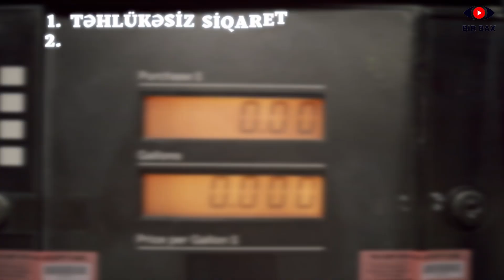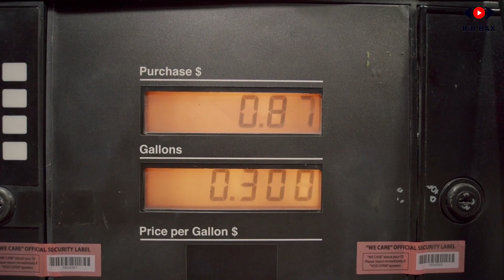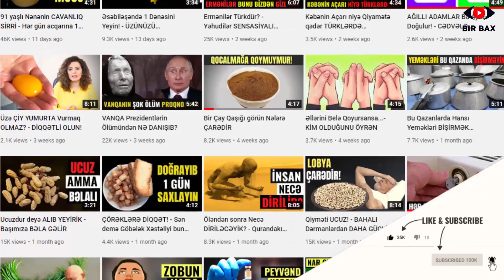Xəstəxanalar Boşalacaq - HƏKİMLƏR İŞSİZ QALACAQ!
Təsəvvür edin ki, xərçəngin dərmanı tapılıb. Dünyada nə baş verər?
İnsanların daha rahat və uzun yaşaması üçün indiyə qədər bir çox kəşflər olub. Lakin bu kəşflərdən bəziləri nədənsə hələ də insanlardan gizlədilir. Maraqlıdır, bu kəşflər hardadır?
Bir bax kanalındasınız dəyərli izləyicilər. Aşağıda yerləşən bəyən düyməsinə basaraq bizə dəstək olun.

Bunun başlıca səbəbi puldur. Çünki yeni texnologiyalar kəşf olunarkən, köhnə texnologiyaya ehtiyac qalmır. Bu isə köhnə texnologiyalardan milyardlar qazananlara sərf etmir.
Xərçəng xəstələrinə verilən kimyəvi pereparatlardan milyardlarla dollar qazanan dərman baronları üçün bu xəstəliyin dərmanının tapılması böyük maliyyə itkisidir. Məhz insan üzərindən pullar qazananlar yeni texnologiyaları bəşəriyyətdən "oğurlayır".

Budur. İnsanlardan gizlədilən 10 texnologiya:

1. Təhlükəsiz siqaret

2. Yanacağın yeni növü

3. Xərçəngin dərmanı

4. Qənaətcil avtomobil

5. Uçan boşqab

6. Nasistlərin texnologiyaları

7. İstilik sintezinin quraşdırılması

8. Yağışın idarə olunması

9. Elektrik əsəb stimulyasiyasının aparatı

10. Tükənməz enerji mənbəyi

Bu kəşflərin bir neçəsinin təsnifatını aparmaq onların gizlədilməsinin səbəblərini də aydınlaşdırır. Misal üçün, təhlükəsiz siqaretlərin bəşəriyyətə təqdim olunması tütün biznesinə, bir sözlə siqaret mafiyasına sərf etmir.
Yaxud yanacağın yeni növü ənənəvi yanacağa təlabatı azaldır ki, burada da yanacaq biznesi itkilərlə üzləşir.
Qənaətcil avtomobillər isə hazırda dünyaavtomobil bazarında brend olan markaların iqtisadi maraqlarına ziddir.
Bu baxımdan, onlar yeniliklərə qarşı çxırlar. Hətta ehtimalar var ki, böyük şirkətlər yeni kəşflərin patentini pulla alaraq, onları ya gizlədir, ya da məhv edirlər.
Türkiyənin məşhur fitoterapevti Dr.İsmail Sekman xərçəng xəstəliyinin müalicəsinin olduğunu lakin gizlədildiyini təsdiq edir.
O bildirir: Xərçəngin müalicəsi var.1920-ci ildə amerikalı həkim Royall Rıfe xərçəngin səbəbinin virus olduğunu aşkara çıxarıb. Öz ixtira etdiyi cihazla bu hüceyrələrə siqnal yollayaraq, onları tamamilə məhv edib. Kəşfini dövlətə təqdim etsə də, məhkəməyə verilib. Nəticədə labarotoriyası yandırılıb və bu kəşf ört-basdır edilib.
Bu gün dərman firmaları istəsə, dünyada bir dənə də olsun xərçəng xəstəsi qalmaz. Çünki işin içində trilyon dollarlar var. Bu gün xəstəliyi müalicə etsələr xəstəxanalar boş, həkimlər isə işsiz qalacaq. Dərman firmaları da bağlanacaq. Təəssüf ki, sistem bunu tələb edir”.

Həkim İsraildə xərçəng xəstəliyinin olmaması fikirlərinə də aydınlıq gətirir:

"İsraildə xərçəng xəstəliyi var, amma digər ölkələrə nisbətən daha azdır. Çünki onlar "Fast food” qidaları qəbul etmirlər. İstifadə etdikləri suların enerjisi var. Saqqız çeynəmirlər. İnsan ürəyi hər döyündüyündə bütün hüceyrələrə milyonlarla siqnal göndərir və necə işləməsi gərəkdiyi mövzusunda əmrlər verir. Saqqızların içindəki titanyum dioksit adlı maddə bu əmrləri əngəlləyir və nəticədə xərçəng meydana gəlir”.